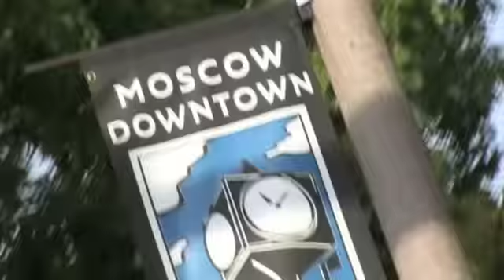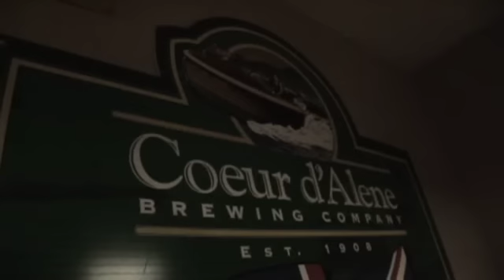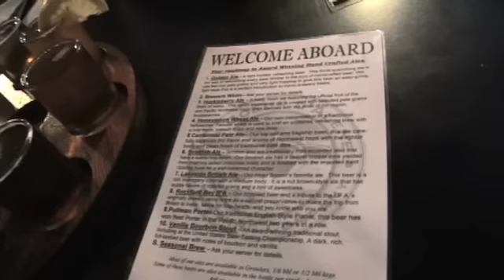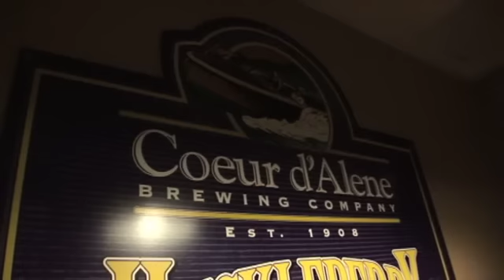Coeur d'Alene Brewing Company, Beer America TV, Ep. 50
On the road with Beer America TV, this time it's the Coeur d'Alene Brewing Company located in Moscow, Idaho. While shooting a TV show there, the crew and I took a road trip to town to find out what the locals drink, and decided to let the camera roll. Not only was the beer good, but we all discovered that beer brewed with Huckleberries is pretty darn good!  Distributed by Tubemogul.